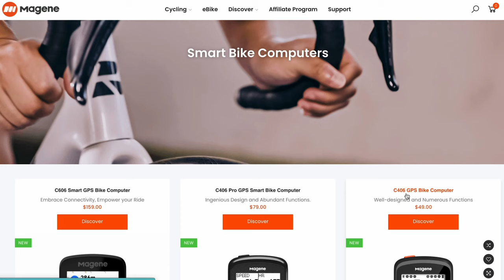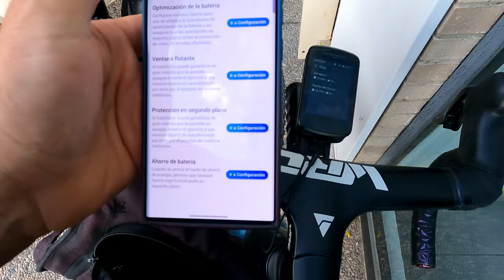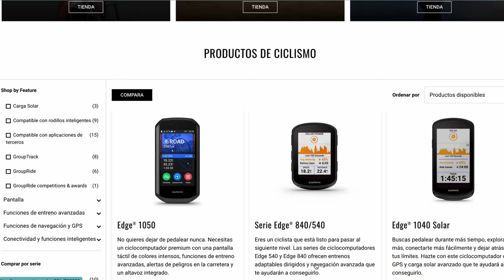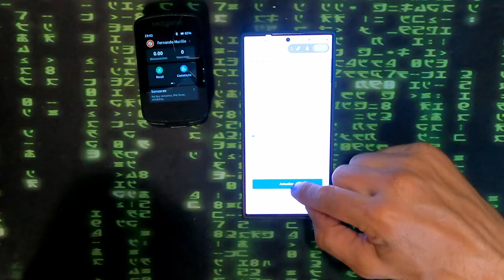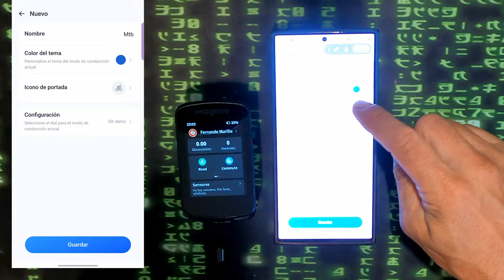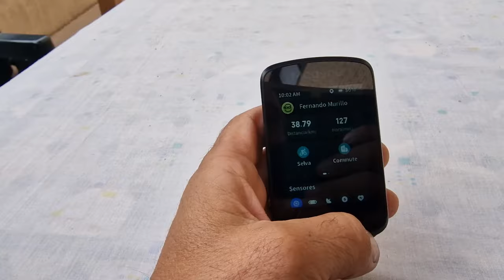MAGENE C606 - GARMIN KILLER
Probamos para todos vosotros el Magene C606 . Gps con pantalla tactil,  economico pero con unas prestaciones de producto mas alto de gama.

Para los que tienen la piel fina con el clipbait. decir que todo el video esta grabado con un "cierto humor" y este titulo sigue esa linea.
Sabemos que Magene no va a destronar a Garmin en el segmento de GPS para bicicleta pero no dudamos de las ventas que perderá en los modelos mas básicos por la inclusión de estas marcas mas nuevas en el mercado.

Pasate por el canal de nuestro socio Youtuber  @jesusdeborja

CONTACTO
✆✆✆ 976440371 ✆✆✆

Ciclos Almozara.
Calle la Almunia nº 20 50003 Zaragoza